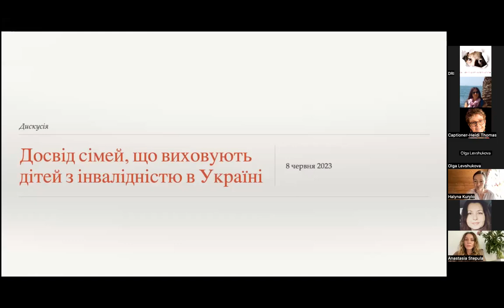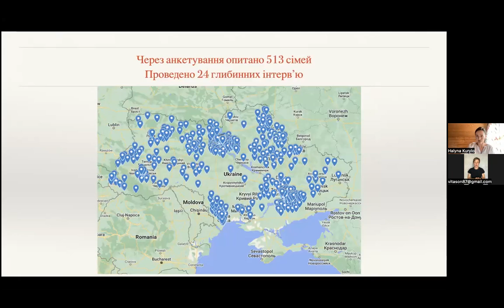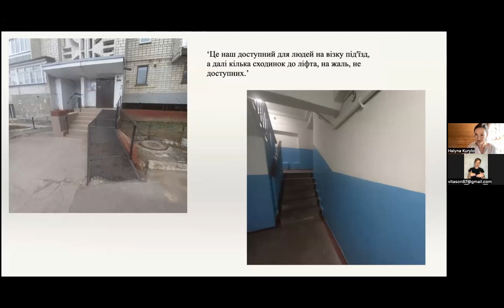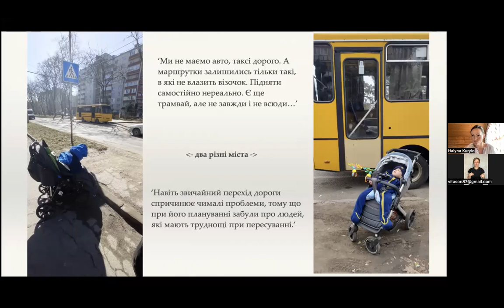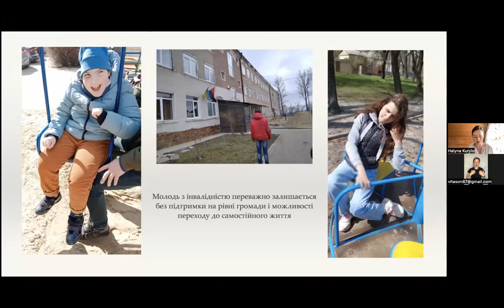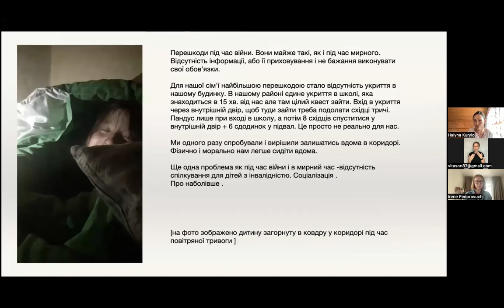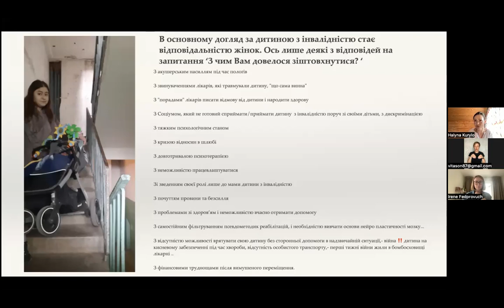Families Find a Way: Children with disabilities in war-torn Ukraine (English Translation)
*ENGLISH TRANSLATION w/ UKRAINIAN SIGN LANGUAGE*

Disability Rights International (DRI) and Disability Rights Ukraine (DRU) release a report based on interviews and a survey of more than 500 families throughout Ukraine.

Moderator:
Olga Levshukova, Ukraine Program Associate, DRI

Lead Author:
Halyna Kurylo, Director of Disability Rights Ukraine (DRU) & DRI Rapid Response Director

DRI Speaker:
Dragana Ciric Milovanovic, Director of European Regional Office, Disability Rights International (DRI)

Panelists:
Anastasia Stepula, Head of NGO on Autism and Consultant on Accessibility, Mother of a child with autism
Olena Koval, Head of NGO, Mother of a child with high support needs
Nadia Mayorova, Executive Director of NGO Rodyna
Irene Fedorovych, Fight for Right Advocacy Lead
Mykola Semeniuta, Institution Survivor
Zoreslava Lyulchak, Director of Djerelo Center (community service provider), mother of a young man with a disability